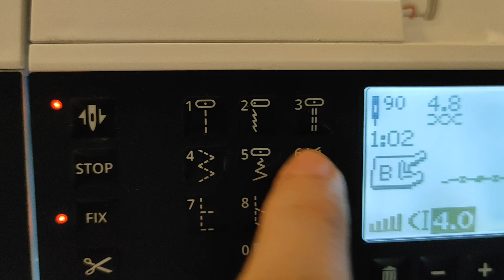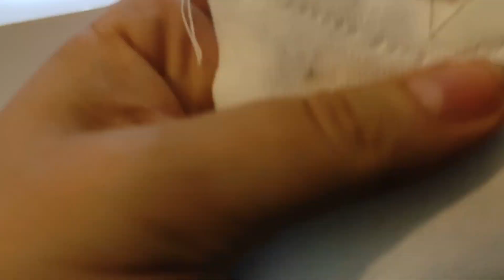ASTUCE N°1 - COUDRE DU TISSU FIN OU FRAGILE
Coucou, on se retrouve aujourd'hui pour une petite vidéo tuto astuce. Astuce bien pratique pour coudre du tissu fin ou fragile.
Je vous laisse la découvrir en images.
Bon week-end !